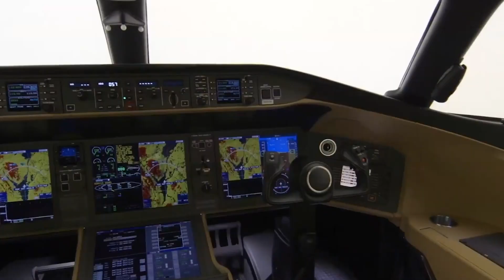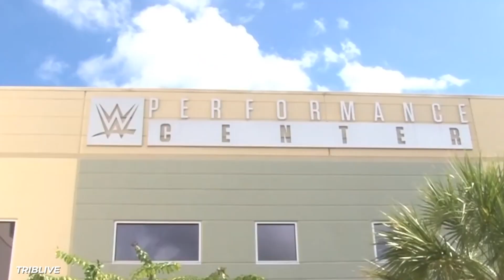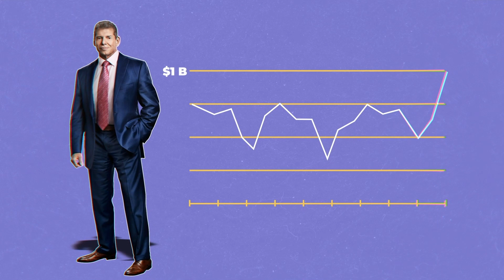How Vince McMahon Spends His Billions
WWE owner Vince McMahon changed the face of wrestling and became a billionaire in the process. With a net worth of over $2 billion at the time of this video, it's no wonder Mr. McMahon has gone on to own some of the most amazing things money can buy. He has some eccentric tastes, which means decorating his homes and office with things like a T-Rex skull, expensive bear skin rugs, and a massive portrait of himself riding a motorcycle.

That’s just the beginning of McMahon’s coolest purchases. He owns multiple condos and mansions, the most expensive of which being his $40 million estate in Greenwich, CT. He has other properties in Florida, New York and Las Vegas. It’s a good thing he has access to a WWE corporate jet for easy travel between homes.

Each of McMahon’s amazing properties share a few features-- they have state-of-the-art gyms and spacious garages to store his many vehicles. His collection includes a Corvette, Audi R8, Rolls Royce Phantom and a Lamborghini Aventador. When he gets sick of travelling on land, he can always retire to his uniquely-named luxury yacht.

The billionaire lifestyle seems to be doing the trick for the WWE-legend. In addition to expensive decor and homes, he enjoys custom-made designer suits and meals made by a personal chef. He owns massive WWE buildings and has held on to some expensive memorabilia. From his WWE stock to his ritzy vacation penthouse, click play and let’s explore how Vince McMahon spends his billions!

Written by: Courtney Hayes
Narrated by: Adam Newmark
Edited by: Andrew G.

CHAPTERS:
00:00 Intro
00:45 Vince McMahon’s mansions and condos
03:19 Cars, a custom jet and uniquely-named yacht
05:13 WWE memorabilia, buildings and stock
07:07 His very specific lifestyle-- from custom suits to personal chefs